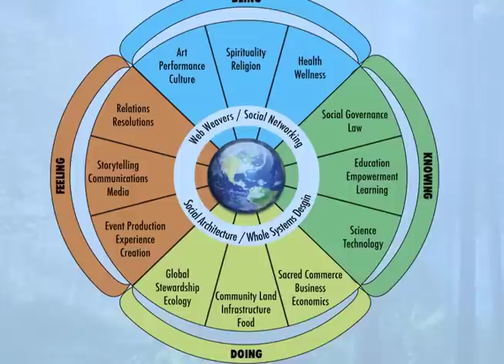Tribal Convergence Network - the Guild Model & Awaken Invitation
introduces their social collaboration and innovation whole systems model for 12 Guilds.

Come participate at this amazing 4 day community and solutions creating event called AWAKEN on May 16-19 in northern California